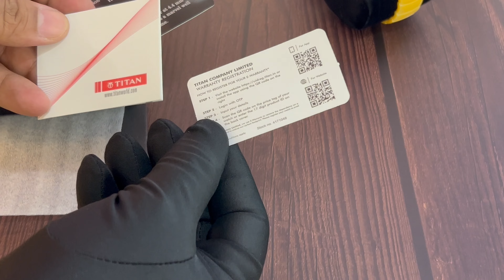Best Titan Ceramic Edge|Titan Squircle Camo Quartz Analog Yellow Dial Ceramic Strap Watch For Unisex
Titanium world
1no Diamond Harbour Road Kolkata
700038

Titan
Name
Titan Squircle Camo Quartz Analog Yellow Dial Ceramic Strap Watch For Unisex
Gender
Unisex
Glass Material
Sapphire Crystal
Warranty Period
24 Months
Warranty Detail
This Watch Offers 24 Months Warranty On The Movement And 12 Months Warranty On The Battery From The Date Of Purchase
Strap Material
Ceramic
Strap Color
Yellow
Function
Analog
Lock Mechanism
Butterfly Clasp
Movement
Quartz
Collection
Squircle Camo
Dial Color
Yellow
Case Shape
Shaped
Case Material
Ceramic
Case Length
45.00 Mm
Case Width
38.10 Mm
Case Thickness
4.45 Mm